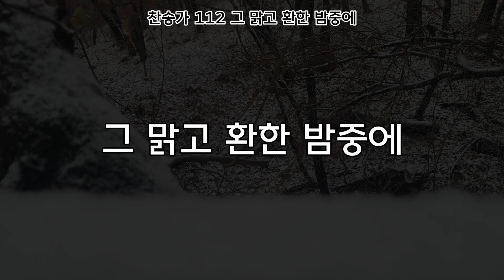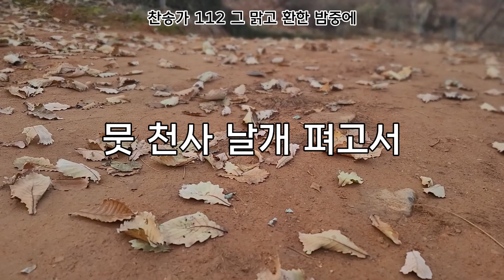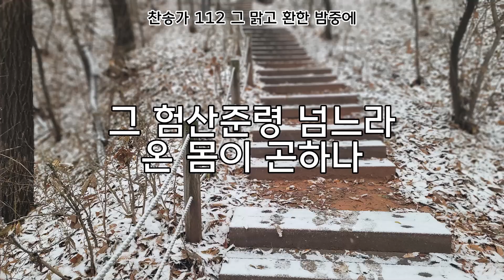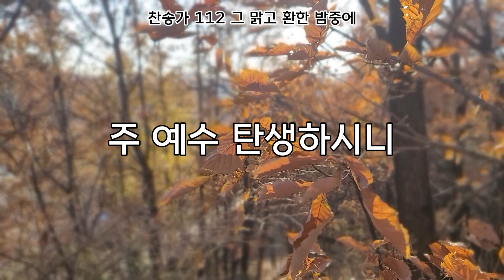그 맑고 환한 밤중에 20231220